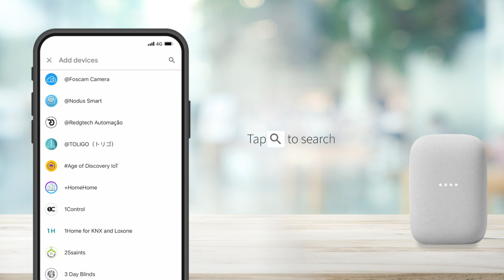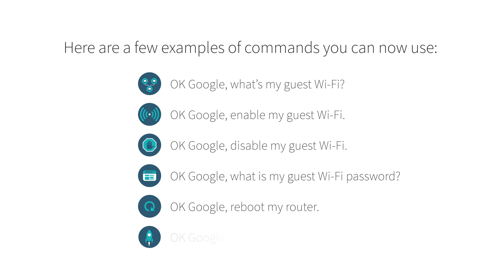Get Started: Enabling D-Link Wi-Fi with the Google Assistant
Pair D-Link Wi-Fi devices with Google Assistant, and open a new level of control for your Smart Home. Learn more about D-Link Wi-Fi and Google Assistant,